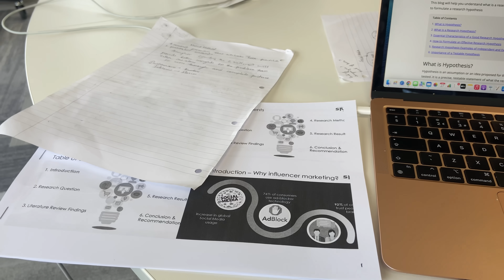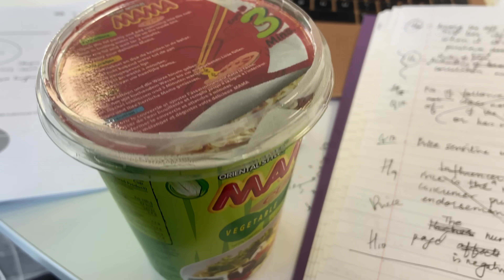Are we pregnant again ? Indian couple in UK 🇬🇧 Vlog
We have received a lot of comments since the past few months and finally here is the answer to that.

I am a musician and I love creating vlogs in Hindi and English but this channel is primary a Hindi vlogs channel.